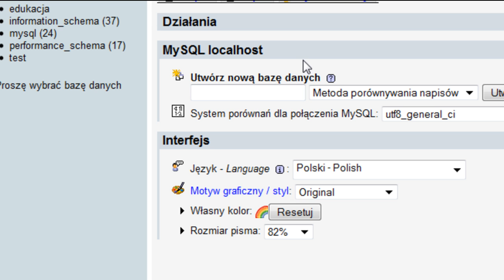Utworzenie bazy danych, określenie uzytkownika i nadanie uprawnień